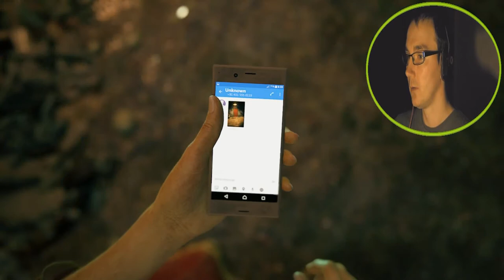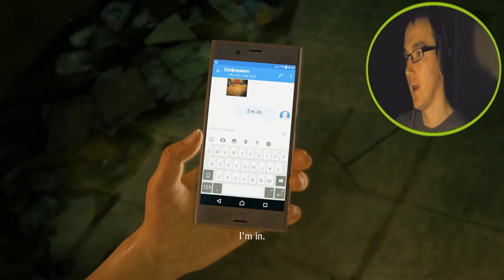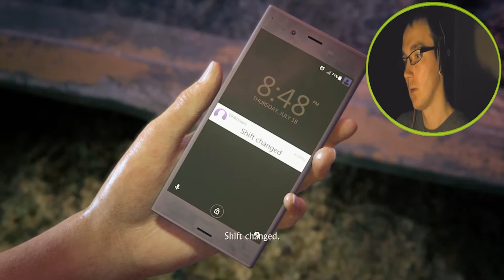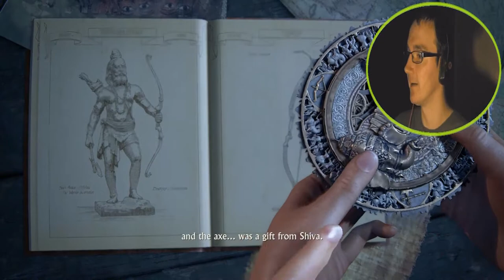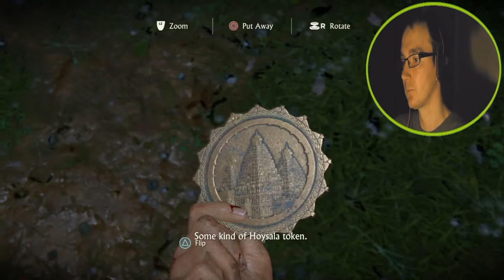HatCHeTHaZ Plays: Uncharted: The Lost Legacy - PS4 [Part 1] - 1080p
Hey everyone & welcome, at long last to my playthrough of "Uncharted: The Lost Legacy" for the PS4!

From critically acclaimed developer Naughty Dog comes the first standalone adventure in Uncharted franchise history led by fan-favourite character, Chloe Frazer.

About the game:
If you own the Uncharted 4 Triple Pack Expansion, Uncharted 4 Digital Deluxe Edition or the Explorer’s Pack you’re entitled to download Uncharted: The Lost legacy at no extra cost.

In order to recover a fabled ancient Indian artefact and keep it out of the hands of a ruthless war profiteer, Chloe Frazer must enlist the aid of renowned mercenary Nadine Ross (from Uncharted 4: A Thief's End).

Venturing deep into India’s Western Ghats mountain range, Chloe and Nadine must learn to work together to unearth the artefact and fight their way through fierce opposition to prevent the region from falling into chaos.

Uncharted: The Lost Legacy will come with access to Uncharted 4: A Thief’s End Multiplayer and Survival modes. Online multiplayer on PS4 requires a PlayStation Plus membership.